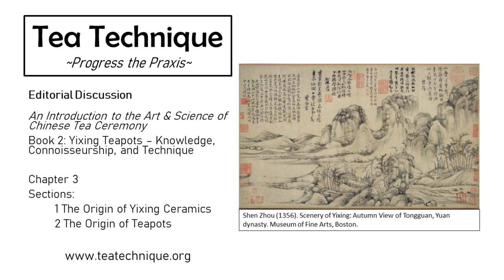Book 2 – Yixing Teapots: Ch 3, Sec 1 & 2, Origin of Yixing Ceramics and Teapots | Tea Technique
In this episode, the editorial team explores what makes China unique from other countries and the role of burial traditions, imperial interests, and inter-regional competition of ceramic centers in advancing and refining the art of ceramic wares. The team also discusses the influence of wine crafts on tea wares and what makes teapots so special to the tea practitioners.

Editorial discussion between Jason Cohen, Patrick Penny, and Zongzun Li.